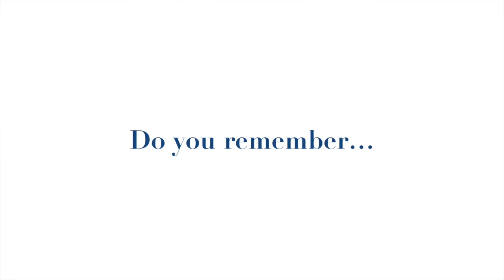Gimme Shelter Saturdays - Watch as boy meets puppy for the first time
Grab a tissue! Watch as boy meets his rescued pup for the first time. Do you remember your firstpuppylove ? Join Your 106.3 and Kiss 96.9 for Gimme Shelter Saturdays at Truck and Auto Extras and tell us your story.